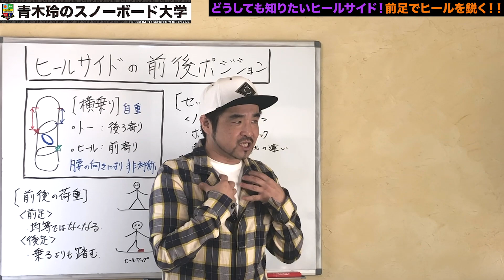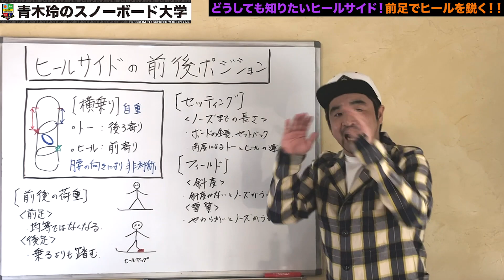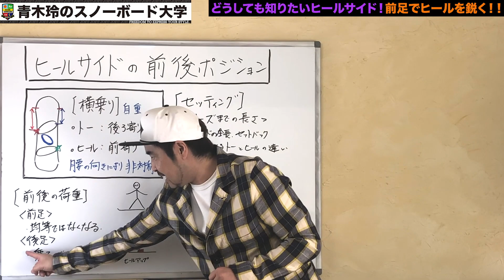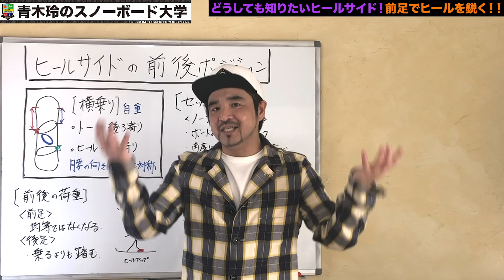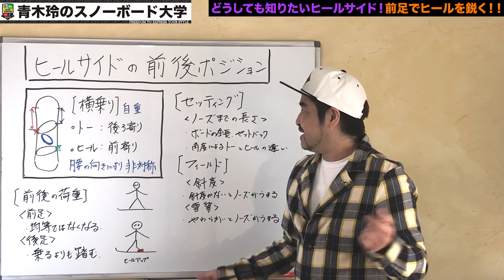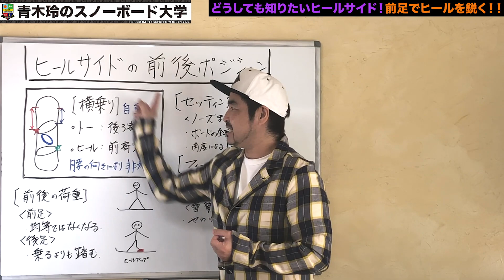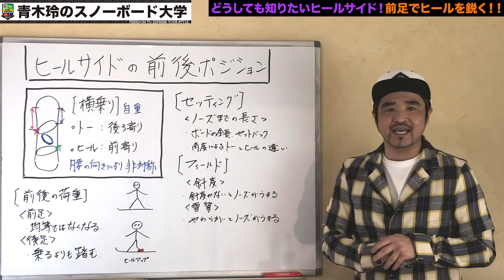[ヒールサイドターンの前後ポジション②]横乗りを考えるとヒールサイドは前に乗るけど、セッティングと雪質によっては両足荷重が良い時もある！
第274回  青木玲のスノーボード大学-YouTube-

ヒールサイドターンを徹底解説！
横乗りを理解して適切な動きを！
ヒールサイドは基本的に前に乗ることを受け入れる。

■■■オンライン座学の紹介■■■

2020年オンライン座学総集編を開催します！
11/22（日）10:00〜15：00
Youtubeよりも更に深い内容で、しっかりわかりやすく解説していきます。

■■■2021シーズンイベント■■■

スノーボーダー青木玲【オンライン座学総集編】シーズン前に悩みを解決して新しいことを発見！
スノーボーダー青木玲【12月定期レッスン】シーズン初め定期的にレッスンを受けて確実に上達！
スノーボーダー青木玲【プライベートキャンプ】全11回開催します。いつでも参加OK！
スノーボーダー青木玲【平日プライベートレッスン】個人的に青木を貸切！なんでも聞いて上達しよう。

1_ハウツー動画見てワクワクしながら滑りに行く。
2_滑っている時もリフトの上でハウツー確認。
3_ラジオ配信聴きながら滑ったらまさにプライベートレッスン。
4_ライブ配信で質問をぶつける。
5_青木玲が回答します。